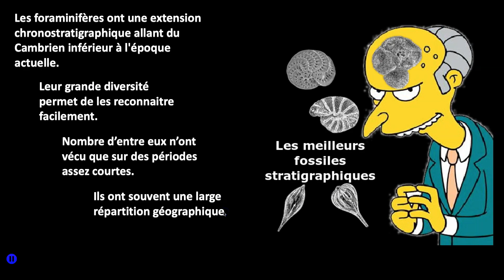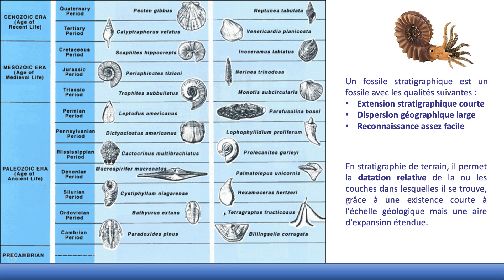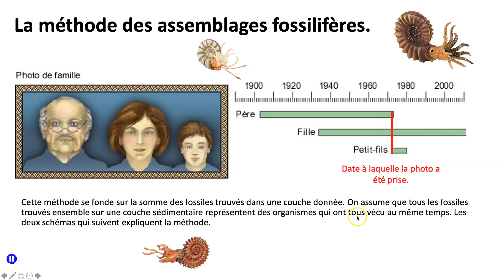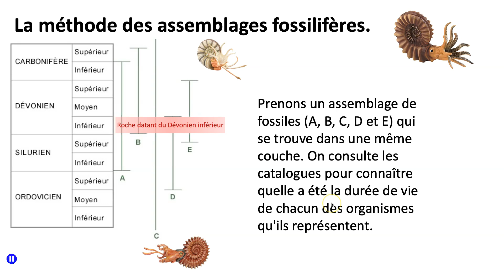Fossiles stratigraphiques et Datation relative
Capsule vidéo reprenant les éléments du programme de terminale spécialité SVT sur la datation relative et l'utilisation des fossiles stratigraphiques.